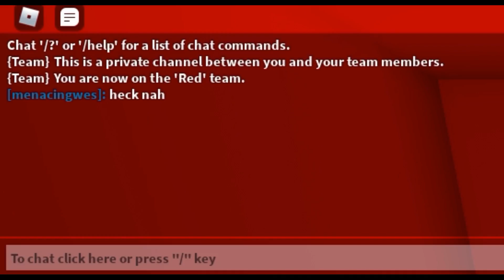Iida THE Speed Demon - Anime Battle Arena [ABA]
Music Used -